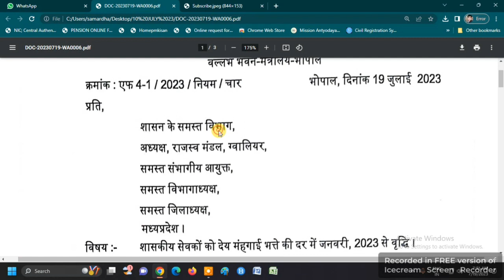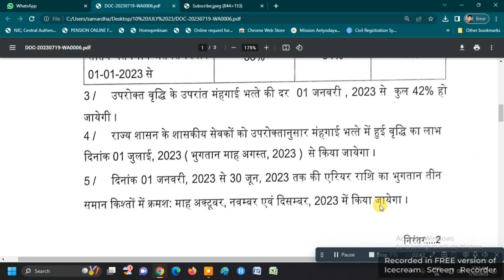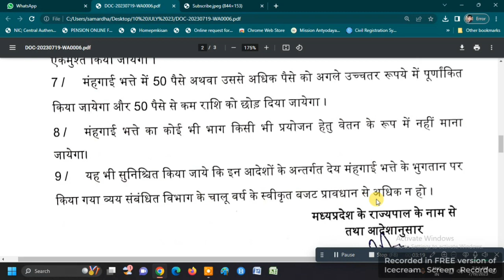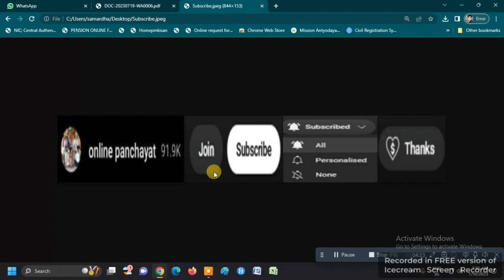DA INCREMENT ORDER | ONLINE PANCHAYAT | ख़ुशख़बरी डी ए वृद्धि का आदेश भी हुआ जारी देखिये | DA 42 %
ख़ुशख़बरी महँगाई भत्ता (DA) वृद्धि का आदेश भी हुआ जारी देखिये | DA INCREMENT ORDER | ONLINE PANCHAYAT | ख़ुशख़बरी डी ए वृद्धि का आदेश भी हुआ जारी देखिये | DA 42 % |